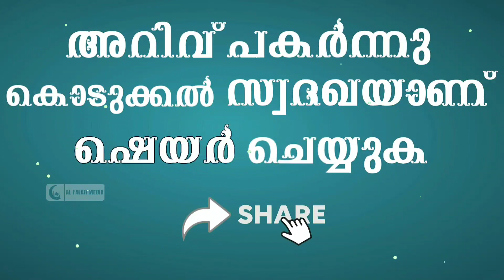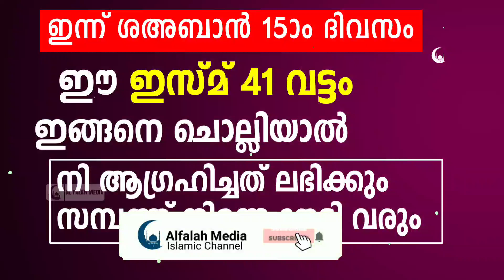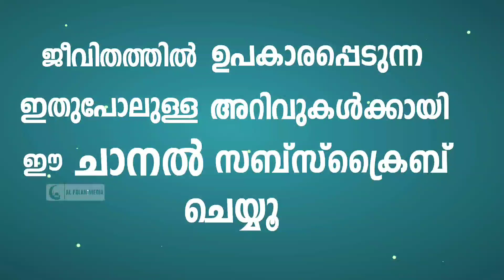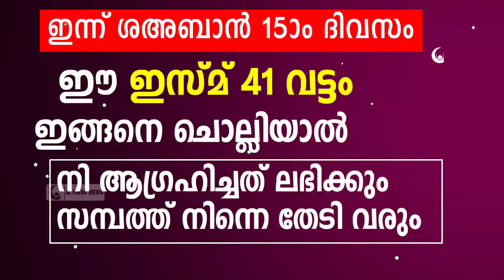ഈ ഇസ്മ് 41 വട്ടം ഇങ്ങനെ ചൊല്ലിയാൽ അത്ഭുതം കാണും | Recite this 41 times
ഈ ഇസ്മ് ഇങ്ങനെ ഈ സമയത്ത് ചൊല്ലിയാൽ നി ആഗ്രഹിക്കുന്ന കാര്യം നടക്കും. സമ്പത്ത് ഐശ്വര്യം കടന്നു വരും. ഇത് അത്ഭുതമാണ് ഈ മന്ത്രം